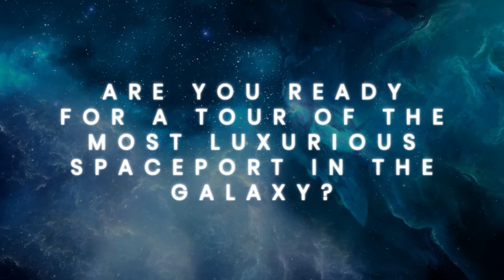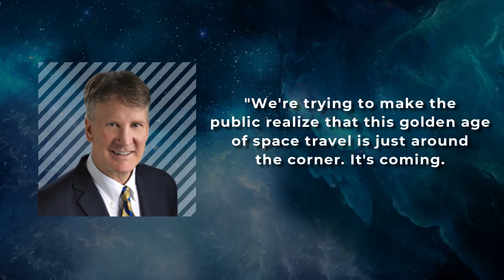Inside the World's First Space Hotel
Ever wondered what it's like to live in space? If you're daydreaming of future travels while stuck at home during the pandemic, why don't you take a look inside the world's first space hotel?

Space tourism has just gotten closer as the new Voyager Station is set to be constructed in 2025. That means, your dream to go to space without having to be an astronaut is finally coming true! So watch out until the end of this video if you want to know how the hotel in space would look like.

Don't forget to check our other videos as well!